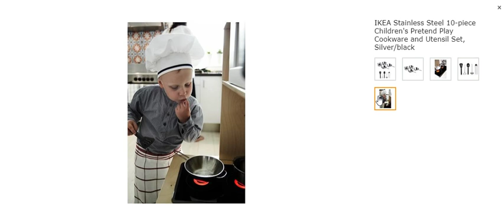Stainless Steel 10-piece Children's Pretend Play Cookware and Utensil Set, Silver/black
PRICE : $24.20
ONLY 6 LEFT IN STOCK. ORDER SOON